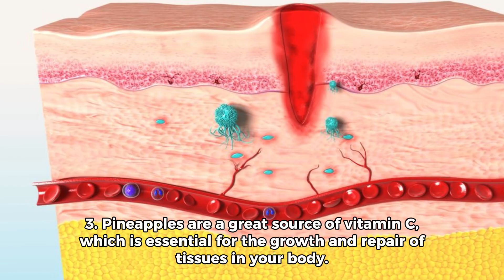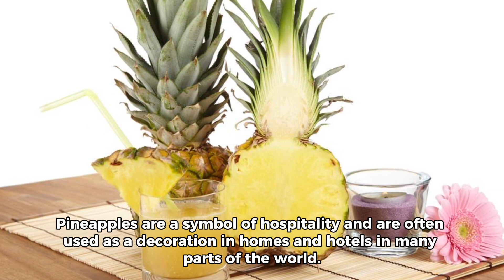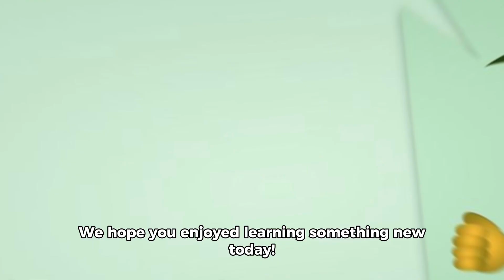Pineapples: 10 Surprising Facts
Pineapples are not apples or pines, but rather a berry! They contain an enzyme called bromelain that can break down proteins. Pineapples are a great source of vitamin C and manganese, and are native to South America. Pineapple plants can live and produce fruit for 50 years in the wild, and are grown in tropical climates. Pineapples are a symbol of hospitality and are often used as a decoration in homes and hotels. This video will explore these and other surprising facts about pineapples that you may not have known before.